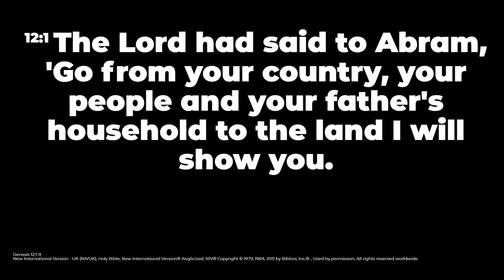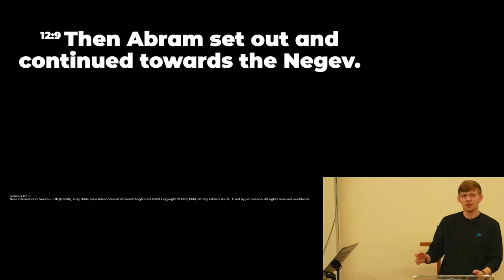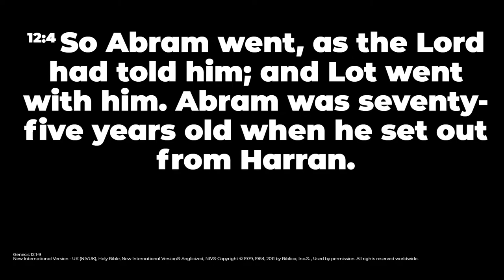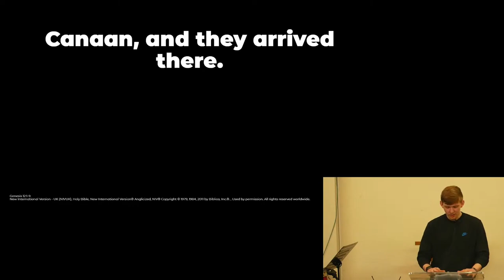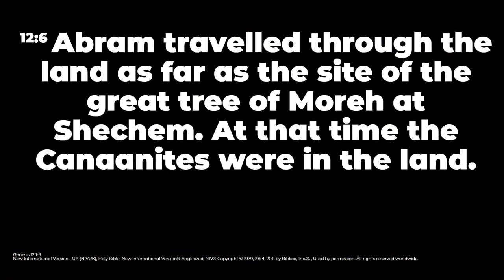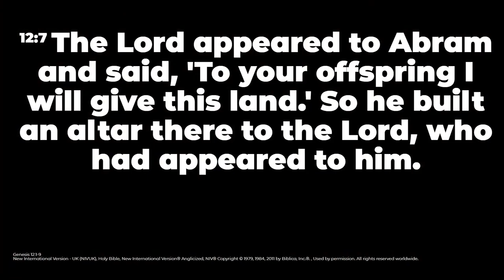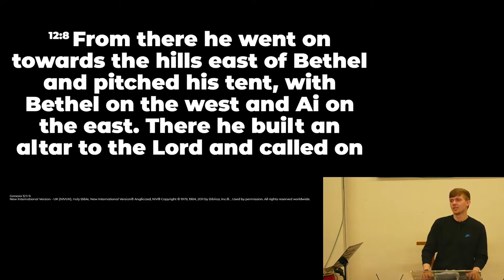Sunday Gathering - Genesis - Faith - Andy Holingum, Jensen Brown - Sermon Only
Andy and Jensen continues our series on Genesis.  This week they are speaking on Genesis 12.  Their topic is "Faith"